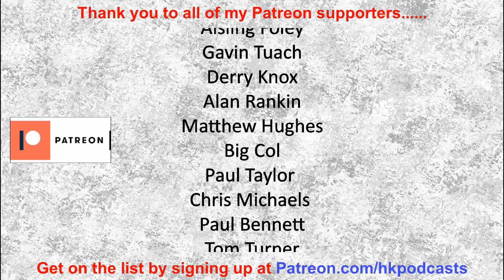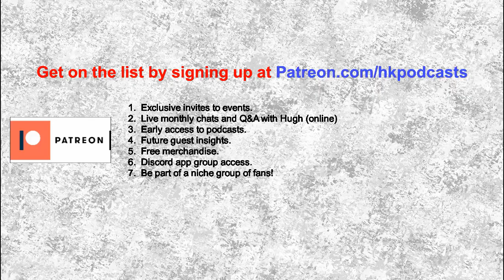H-Hour Podcast #116 Andy McGrillen - Host of That UFO Podcast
Andy McGrillen is the host of That UFO Podcast, which brings some of the best, most credible guests from around the world of UFOlogy, UAP’s & associated subjects. (No tinfoil hat needed)